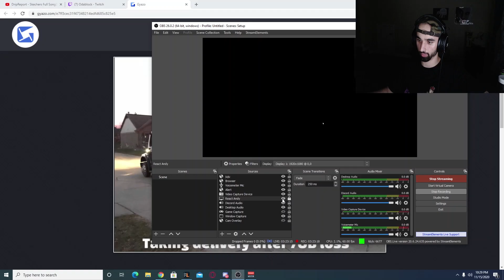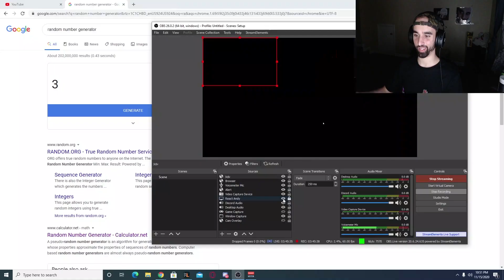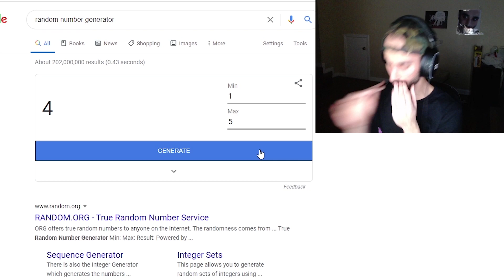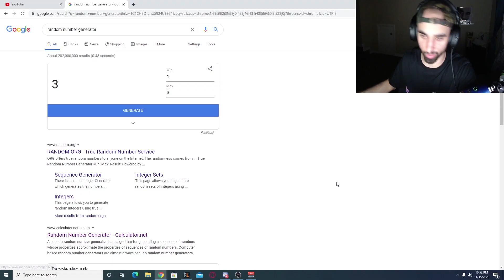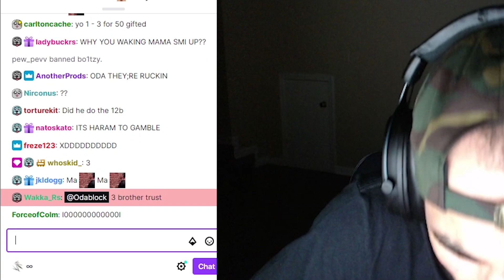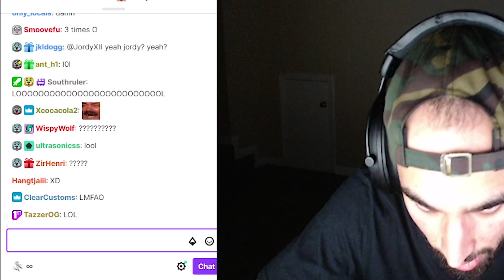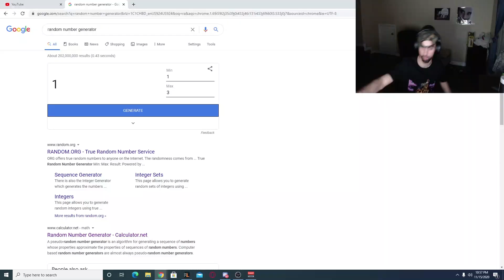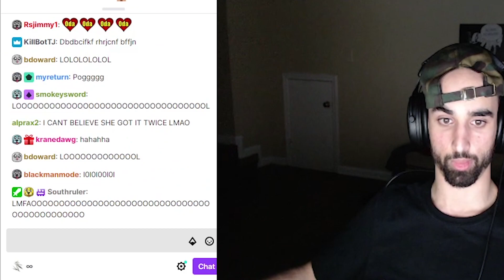My Mom got scammed....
One of my viewers promised my own Mom something and then scammed her, zats grazy.

***PARTERNERED WITH JUJUENERGY***
I'm powered by JuJu Energy POGGERS